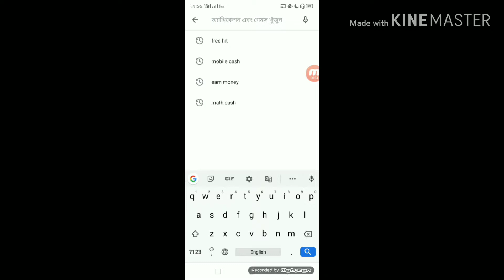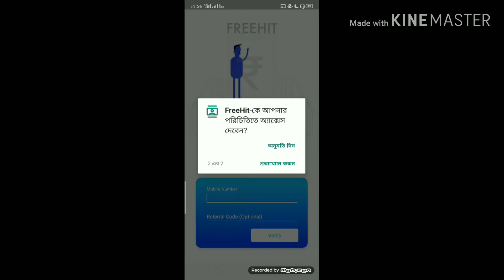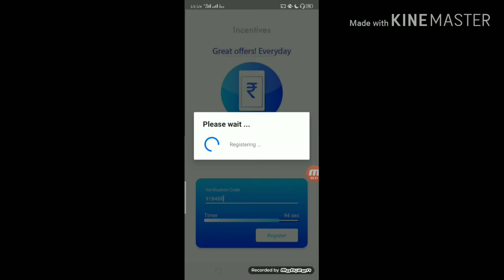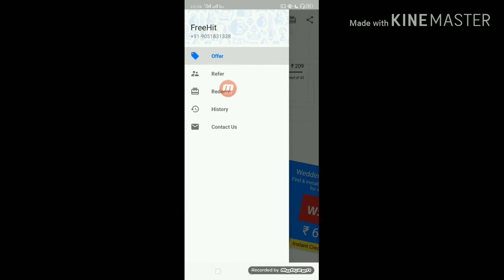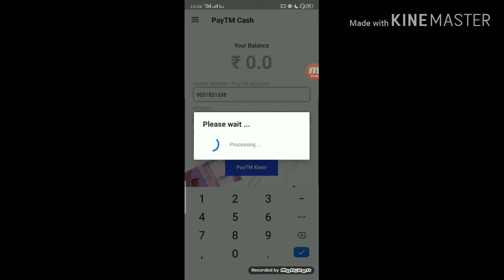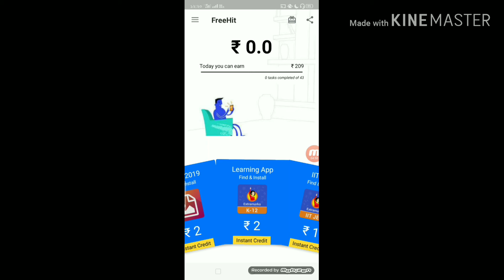How To Make Free Income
How To Download Free An Income